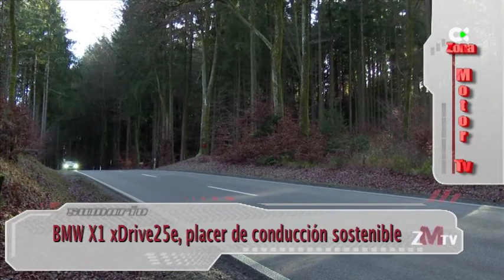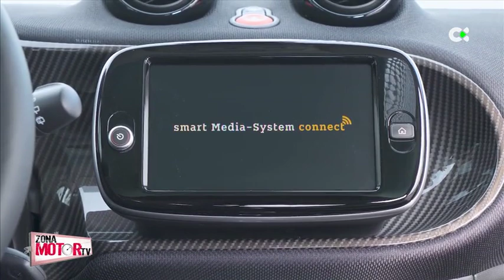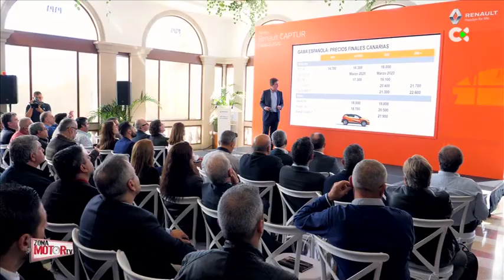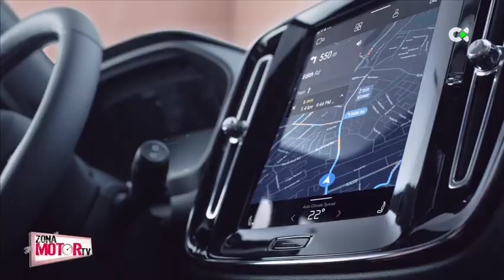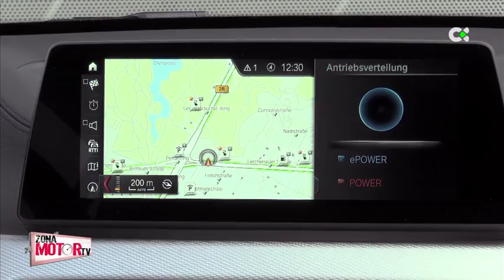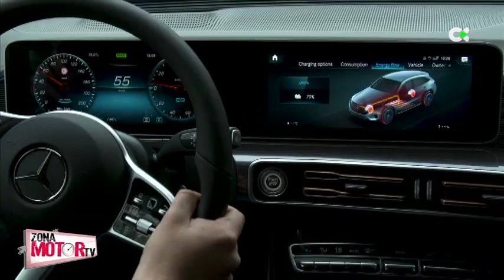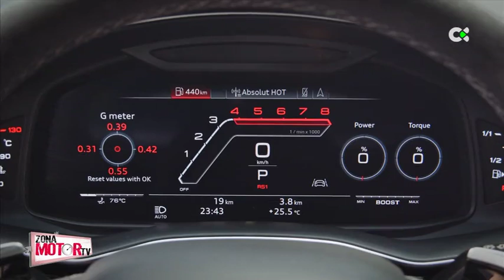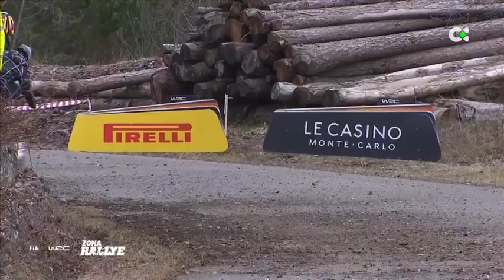Zona Motor | ep.13 - 01/02/20